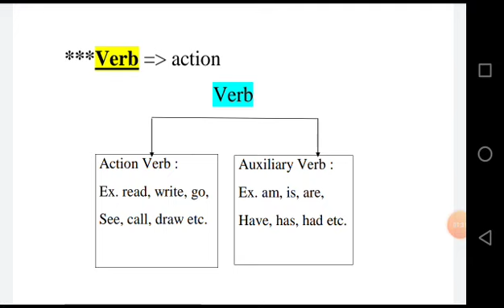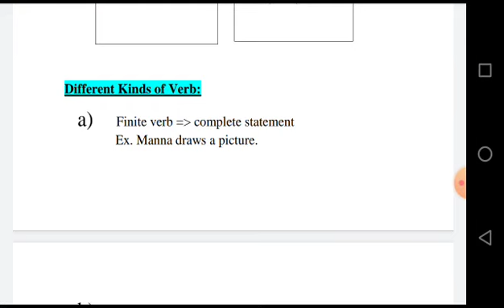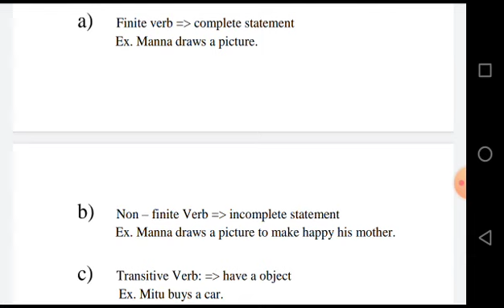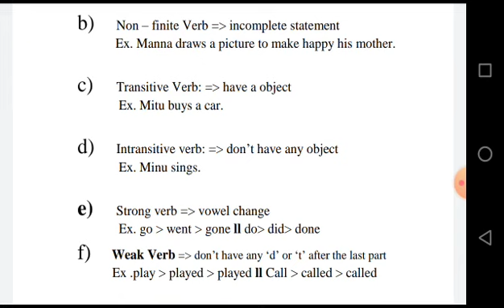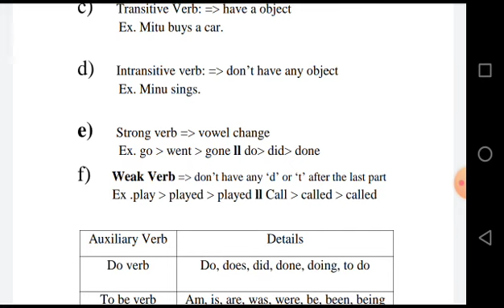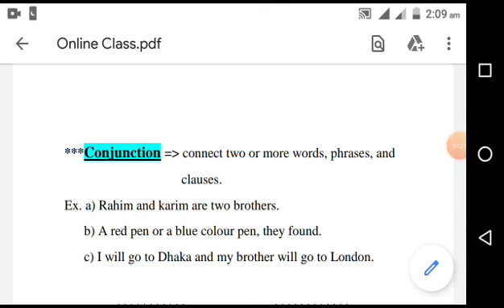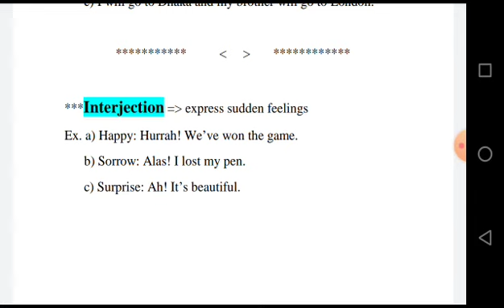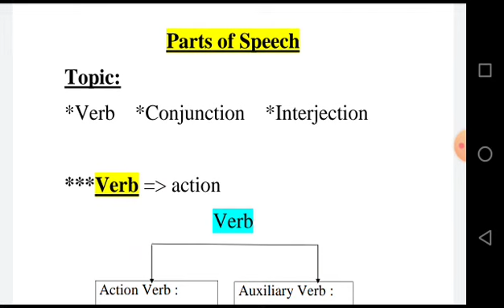PARTS OF SPEECH (VERB, CONJUNCTION, INTERJECTION)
[Bengali] a brief discussion on Verb, Conjunction & Interjection